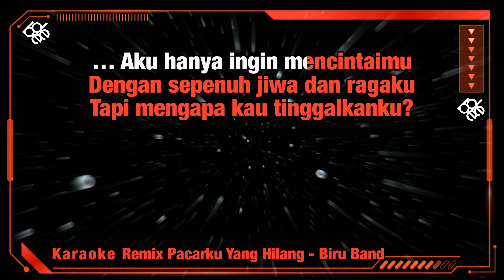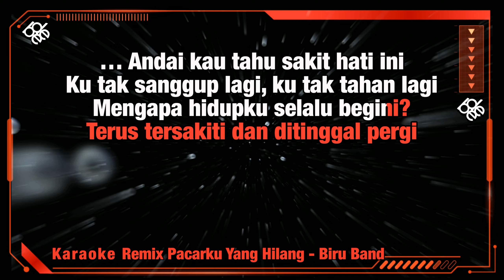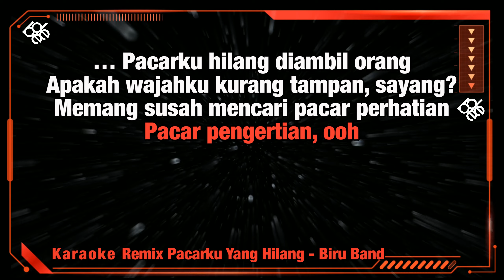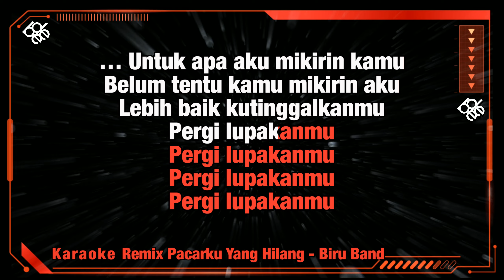Karaoke Dj Pacarku Hilang Diambil Orang - Biru Band